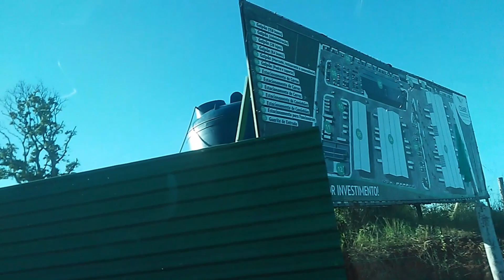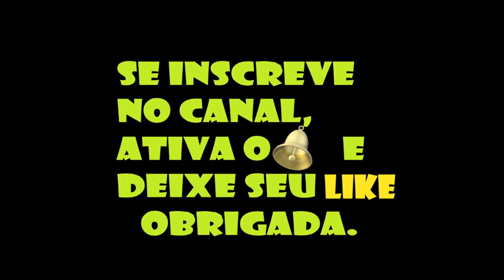ceasp sao pedro da aldeia - fomos ao maior Centro Privado de Abastecimento de Alimentos do Brasil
O CEASP é o maior Centro Privado de Abastecimento de Alimentos do Brasil, localizado na Região dos Lagos do Rio de Janeiro, com atacado e varejo. Está numa área de 90 mil metros quadrados, às margens da Rodovia Amaral Peixoto, no km 117, bairro São Matheus, no município de São Pedro da Aldeia, próximo ao trevo de Búzios. (fonte: site oficial do ceasp)
vc já conhece? será que é tipo ceasa? será que a gente pode comprar lá?
OBRIGADA. UM BEIJOOOOO.